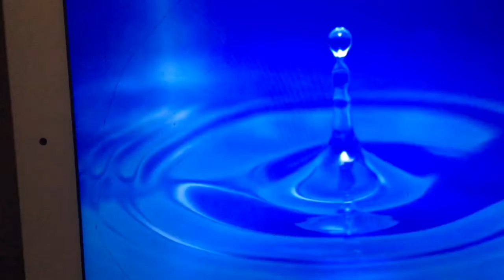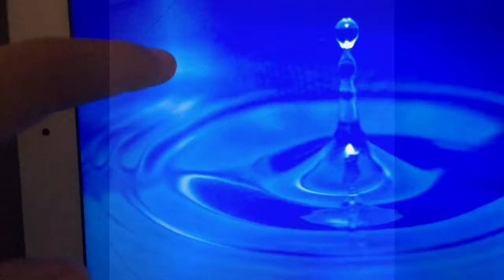Me Vs Mo Then King Vs Mo Who Will Win In These Two Matchups